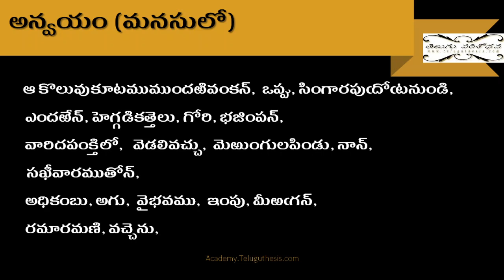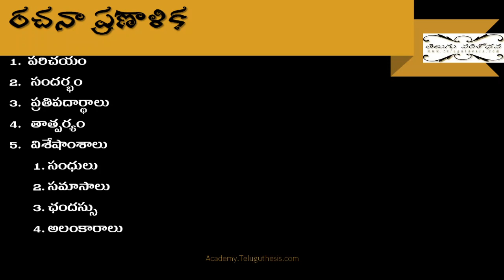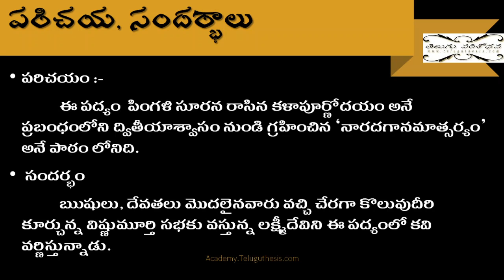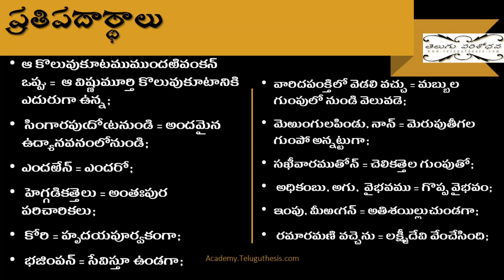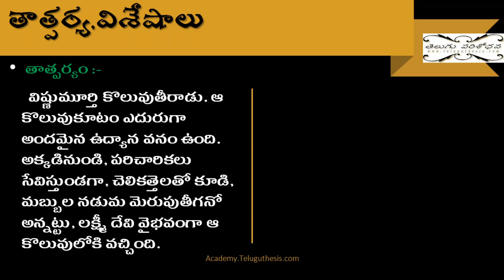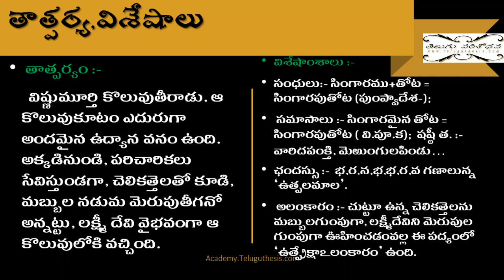పరీక్షలో పద్యానికి అర్థతాత్పర్యాలు రాయడం ఎలా?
*ఈ టపాపై మీ అభిప్రాయాలను వ్రాయండి. మీ వ్యాఖ్యలు మాకు ఉత్సాహాన్నిస్తాయి. తప్పకుండా మా టపాలను సాంఘిక సంపర్కజాలాల్లో నలుగురితో పంచుకొండి.*

ఆచార్యులు తరగతిలో చెప్పే పాఠాలకు ఈ పాఠాలు ప్రత్యామ్నాయాలేం కావు. కాని విద్యార్థులకు పునశ్చరణకు, దృఢీకరణానికి మాత్రమే ఈ పాఠాలు ఉపయోగపడుతాయి.